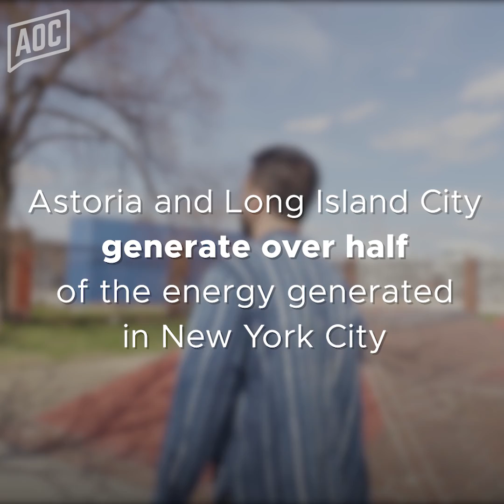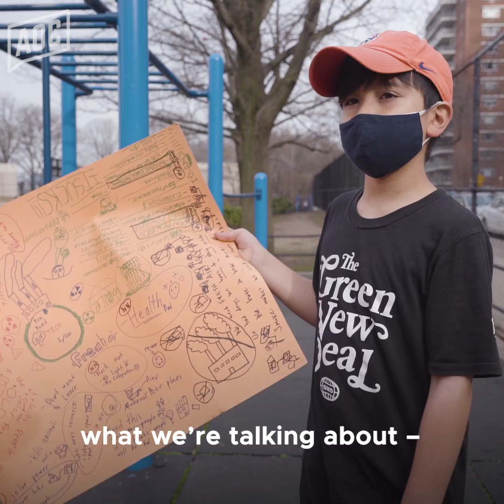AOC: Stop the NRG Fracked Gas Plant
ere in Astoria, NRG has proposed to replace their power plant with another fracked gas plant, as opposed to using renewable energy sources. We can’t let the greed of the fossil fuel industry continue to pollute our air and harm our communities.

We're organizing to oppose NRG’s proposal and organize for a fossil fuel-free future for all

Video: Kohar Minassian